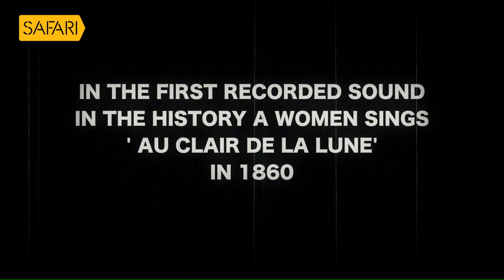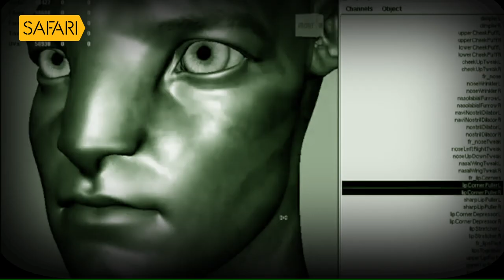HISTORY OF CINEMA Promo